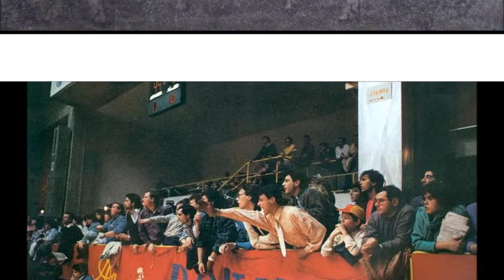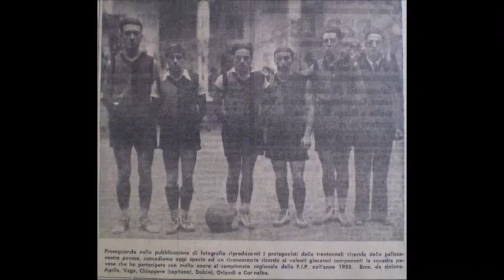PALLACANESTRO PAVIA 1933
Omaggio alla Pallacanestro Pavia dal 1933 a oggi. Canzone di Nicola Ceriana. Fotografie di Tony Franzoso. Montaggio della Casone Film.